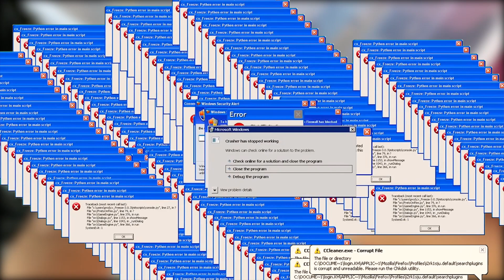PRANK KEEPER BARU PANJI PETUALANG SAMPE KABUR !!!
CUMAN BECANDA KO YA GUYS

SUPAYA TIDAK KETINGGALAN VIDEO BARU YUKS
JANGAN LUPA

Upload Setiap hari selasa, kamis dan Minggu

Untuk Live Streaming bisa cek di Fanspage Facebook aku temen - temen :D